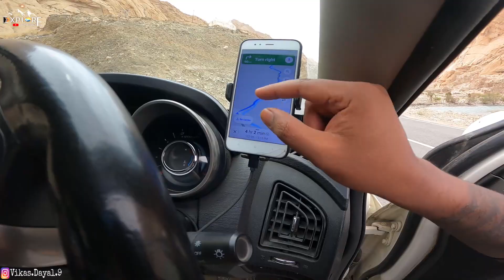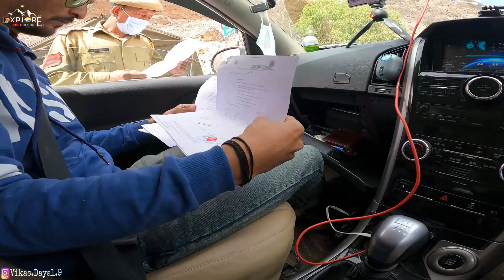Roads less Travelled , Chumathang Village | Ladakh Road Trip 2021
Leh to Chumathang Village | Ladakh Road Trip 2021

Contact Vacation's Club to book your holidays (Nupur : 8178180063)